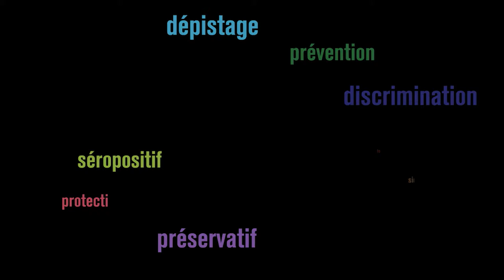Parlons du VIH-sida: 1er décembre 2014